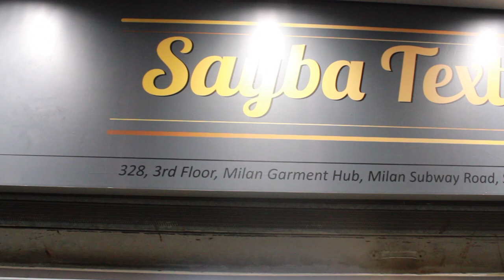IMP Rayon Fabric | Modal Fabric | Imported Rayon Fabric Wholesale | twill fabric | viral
Sayba Textile
Imported Rayon Fabrics

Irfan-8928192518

Only what’s up
Calling and msg

Shop Address-328,
3rd Floor, Milan Garment Hub, Milan Subway Road, Santacruz (W), Mumbai- 54

Video Shooting/Promotion :-

Thank you सिर्फ वीडियो बनवाने के लिये

IMP Rayon Fabric | Modal Fabric | Imported Rayon Fabric Wholesale & Retail | twill fabric

China Reyon Febric, From Factory, Best quality cloths, Heavy price reyon shirt, Only wholesale, Roll available, Mandani kidwai Nagar Wadala kidwai अपने शॉप की Video Shoot करने के लिए यहाँ पर मैसेज करें.👇🏻👇🏻👇🏻

Wholesale Market Videos

Video Shooting/Promotion :-